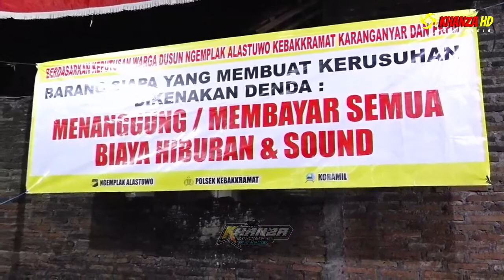🔴 Live CAMASUTRA || PUJI LESTARI Audio || KHANZA HD || Wedding Laras & Rafly || Ngemplak, 25/06/2023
📽️ Dokumentasi Pernikahan :

                                         Laras Elka Liana
                            Putri Bp. Ngadino & Ibu. Winarni
Ngemplak RT. 01 RW. 05 Alastuwo, Kebakkramat, Karanganyar.

                                           Dhaup Kaliyan

                                       Rafly Anjar Priyono
                           Putra Bp. Sunarno - Ibu. Suratmi
              Duwet RT. 03 RW. 02 Brujul, Jaten, Karanganyar.

Acara dilaksanakan di Ngemplak RT. 01 RW. 05 Alastuwo, Kebakkramat, Karanganyar.
Pada Hari/Tanggal : Minggu-Senin, 25-26 Juni 2023.

Kerja Bareng :

  Campursari :
" CAMASUTRA "
Cp. 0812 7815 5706 ( Ki Joko Bayan )
Nglerak Segorogunung Ngargoyoso Karanganyar

 Sound System :
" Puji Lestari " Audio
Owner : Mas Mul ( 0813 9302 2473 )
Alastuwo Kebakkramat Karanganyar

- Video Shooting :
" KHANZA HD MEDIA "
Owner : Mas Adi ( 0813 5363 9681 )
Ngemplak Alastuwo Kebakkramat Karanganyar